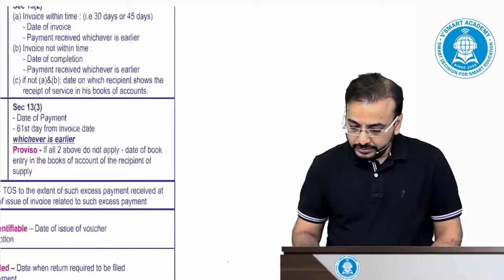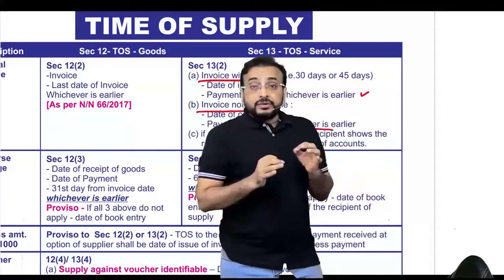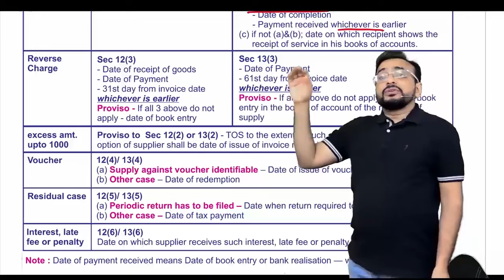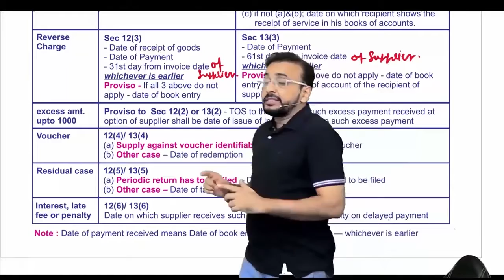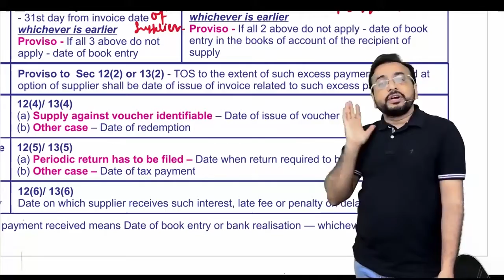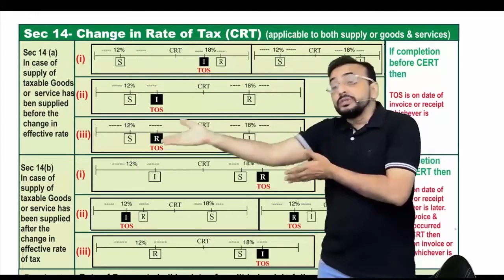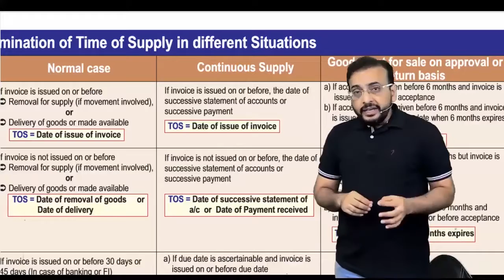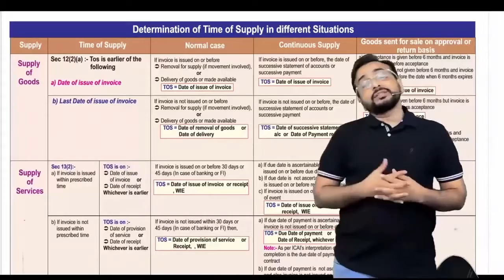CA Final IDT GST Quick Chart Revision Video Lecture 3 by CA Vishal Bhattad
BuyTestSeries covers more than 500 competitive exam with over 600 brands in education associated with us.